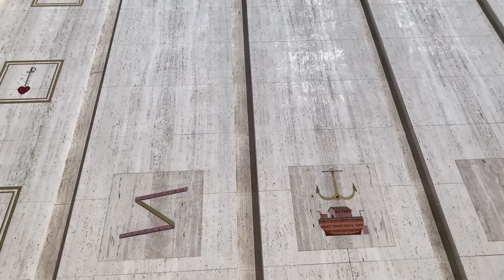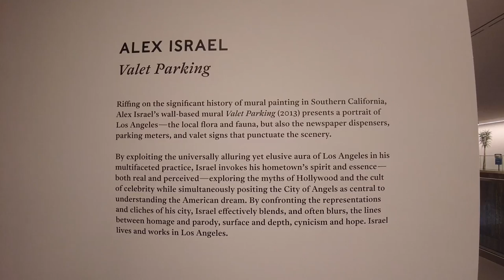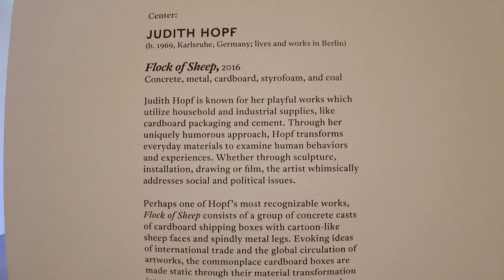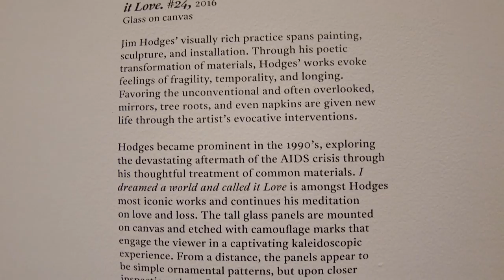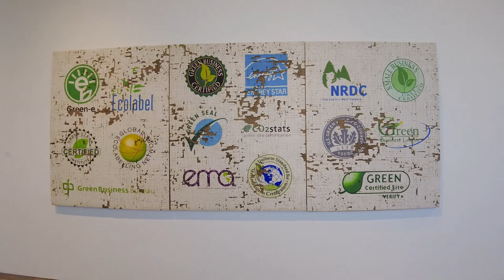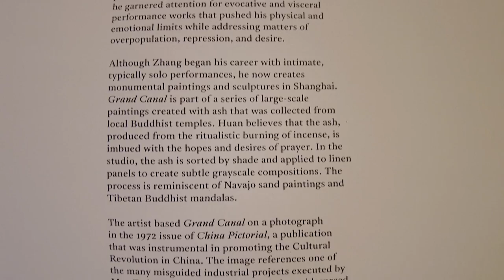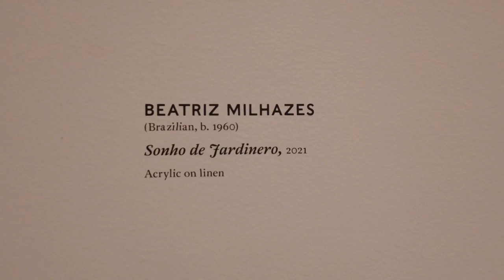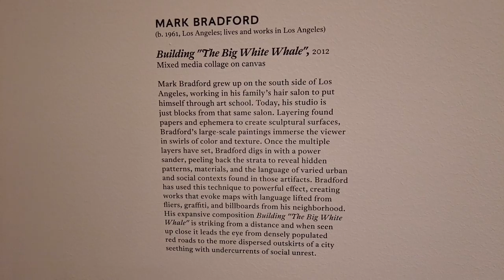Gallery Weekend Los Angeles: Contemporary Art Exhibitions & Collections at Marciano Art Foundation